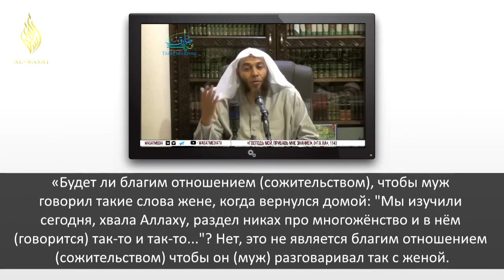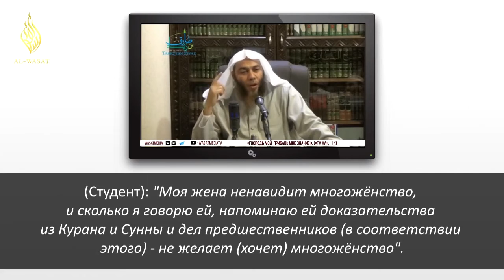«Благое отношение (сожительство) с женой». Шейх Хейсам Сархан (да хранит его Аллах)